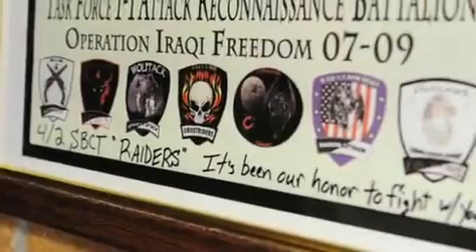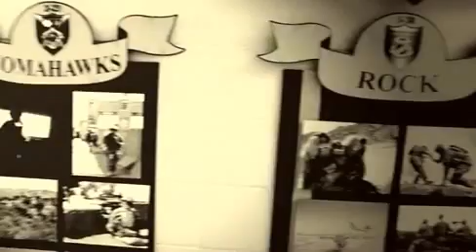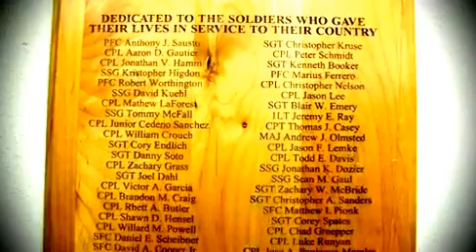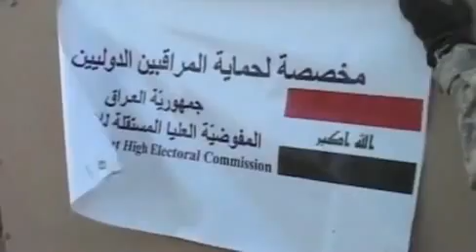4th Stryker Birgade Combat Team 2nd Infantry Division "Raiders"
A short film about the history of the unit I was assigned to while deployed to Iraq from 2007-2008.